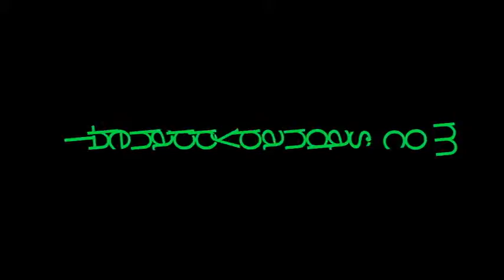Lambo (Lego Rambo)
Lambo goes Rambo on some unlucky legos!